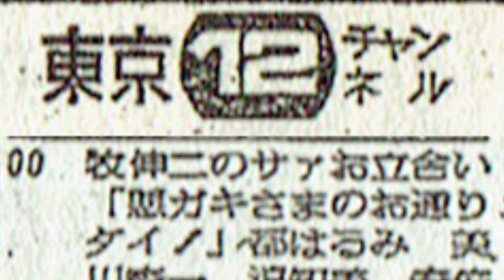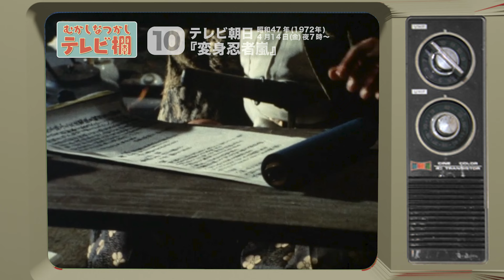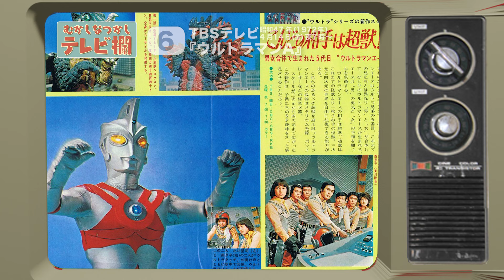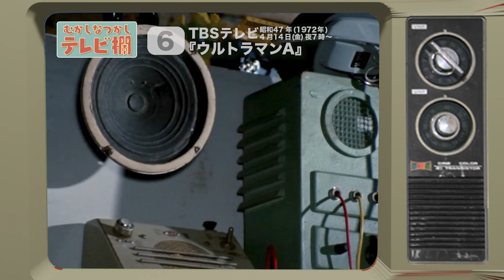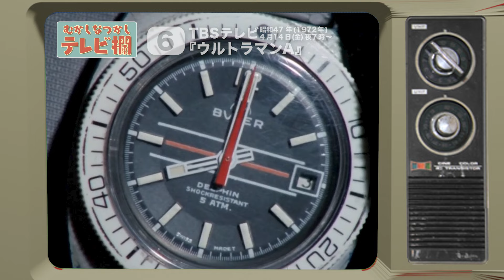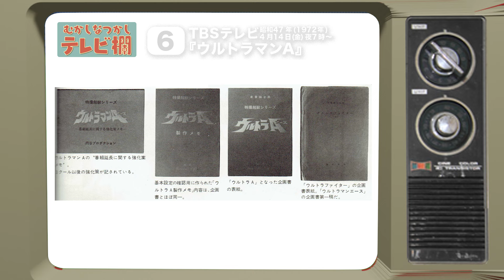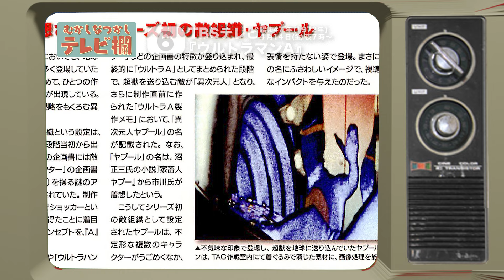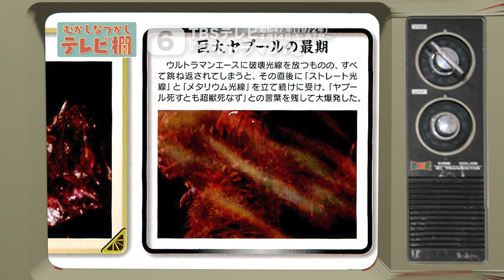ウルトラマンA(エース),変身忍者嵐【死刑!ウルトラ5兄弟・銀河に散った5つの星・明日のエースは君だ！,猛襲!! 怪魚忍者毒うつぼ】をざっくり紹介/1972年4月14日(金)夜7時に注目!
『ウルトラマンA』（ウルトラマンエース）は、円谷プロダクション・TBSが製作した特撮テレビドラマ、およびその劇中に登場する巨大変身ヒーローの名称である。1972年（昭和47年）4月7日から1973年（昭和48年）3月30日までTBS系で毎週金曜日19:00 - 19:30に全52話が放送された。

物語
異次元世界に君臨するヤプール人が、怪獣よりも強い生物兵器「超獣」を従えて地球侵略を開始した。

超獣第1号・ベロクロンによって地球防衛軍が全滅し、ベロクロンの襲撃から人々を守ろうとした北斗 星司（ほくと せいじ）と南 夕子（みなみ ゆうこ）の2人の若者も犠牲となる。ヤプールの野望を阻止するためにM78星雲から派遣されたウルトラ兄弟の5番目・ウルトラマンAは、北斗と夕子に自分の命と力を授ける。

新たな命を得た北斗と夕子は、地球防衛軍に代わって結成された超獣攻撃隊・TAC（タック）に入隊。銀河連邦の一員の証であるウルトラリングが光る時、北斗と夕子はウルトラタッチによってAに合体変身するのである。

北斗星司：高峰圭二
南夕子：星光子
竜隊長：瑳川哲朗
山中一郎：沖田駿一
今野勉：山本正明
美川のり子：西恵子
吉村公三：佐野光洋
梶洋一：中山克己
梅津ダン：梅津昭典
梅津香代子：宮野リエ
ナレーター：岸田森

監修：円谷一
プロデューサー：熊谷健、伊藤久夫（円谷プロダクション）、橋本洋二（TBS）
制作担当：関口孝、伊藤久夫、薮本和男
脚本：市川森一、上原正三、田口成光、石堂淑朗、斉藤正夫、真船禎、平野一夫、長坂秀佳、山田正弘、久保田圭司、石森史郎、山元清多
監督（本編）：筧正典、満田かずほ、山際永三、真船禎、平野一夫、吉野安雄、岡村精、志村広、古川卓己、鈴木俊継、上野英隆、菊池昭康、深沢清澄
監督（特殊技術）：高野宏一、佐川和夫、川北紘一、田渕吉男、大平隆、神澤信一

『変身忍者 嵐』（へんしんにんじゃ あらし）は、1972年4月7日から1973年2月23日まで毎日放送・NET（現・テレビ朝日）系列で毎週金曜日19時00分 - 19時30分に全47話が放送された、東映製作の特撮テレビ時代劇。

第15話より新聞のラテ欄表記が『へんしん忍者あらし』に変更された。

概要
『仮面ライダー』のヒットを受け、変身ヒーローに『仮面の忍者 赤影』などの時代劇の要素を加え制作された作品。原作者と放送局、メインライター、監督、ナレーターも『仮面ライダー』と一緒で、監督の内田一作は絵巻物風の考証資料まで独自に用意し関係者へ配り、スタッフ一同「時代劇版仮面ライダー」を作ろうと大変な意気込みだった。本作品を機にNET→テレビ朝日系列の金曜19時台前半では2019年9月まで47年半に渡って子供向け番組が続いており、1981年10月から2019年9月まで『ドラえもん』が放送されていた。

あらすじ
江戸時代、謎の怪人・魔神斎を頭とする忍者集団・血車党が、日本を征服すべく活動を開始した。人間変身の秘伝によって父に肉体を改造された元血車党の青年・ハヤテは、変身忍者嵐に化身し、仲間の伊賀忍者たちとともに、父の過ちの償いと日本の平和のため血車党に立ち向かう。

ハヤテ / 変身忍者嵐、フユテ：南城竜也
タツマキ：牧冬吉
カスミ：林寛子
ツムジ：松葉寛祐
骸骨丸：曽根晴美
カゲリ：菊容子
ツユハ：佐伯美奈子
悪魔道人：沼田曜一
大魔王サタン：天本英世
イタチ小僧：潮健児
シノブ：工藤房子
声の出演
変身忍者嵐/ ハヤテ：池水通洋）
血車魔神斉：納谷悟朗
月ノ輪 / フユテ、ハヤテ：市川治
ナレーター：中江真司

原作：石森章太郎
企画：平山亨、井上雅央
監督：内田一作、折田至、山田稔
脚本：伊上勝、大川タケシ、浪江志摩、滝沢真里、吉岡昭三、高久進、鈴木生朗、島田真之
撮影：篠原征夫、古市勝嗣
照明：安藤真之助、市川幸雄、五十嵐克行
美術：三上陸男、阿部三郎(エキスプロダクション)
仕上制作：映広音響
録音：太田克己
編集：菅野順吉、鈴木雅晴、武中昭世
効果：協立効果
記録：佐久間淑子、紀志一子
助監督：前川洋之、梅田味伸
技斗：高橋一俊、大野剣友会
進行：西川忠邦、古泉雅
制作担当：中尾守、伊東暉雄
衣裳：東京衣裳
かつら：太陽かつら
美粧：佐々木亮子
乗馬：第一ジュラク号、久本昇
スタント：三隅修、JAC
現像：東映化学
制作：毎日放送、東映